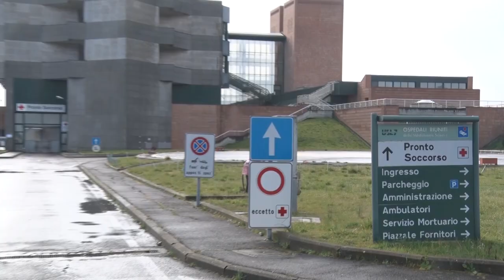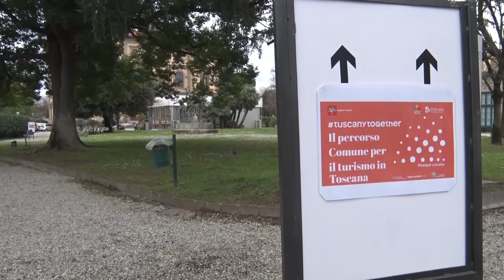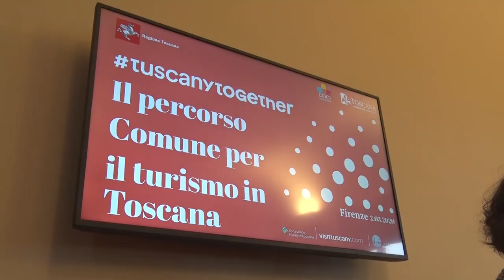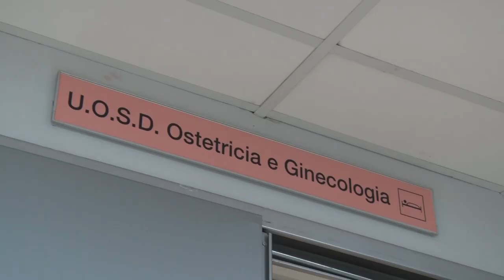Toscana in Onda Magazine 7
Coronavirus, la Regione invita chi proviene da aree a rischio e arriva nelle località di villeggiatura toscane ad osservare le disposizioni emanate dal Governo e tornare al proprio luogo di residenza abituale per evitare rischi per la salute pubblica. Il nuovo Pronto Soccorso dell'Ospedale di Nottola in provincia di Siena con i nuovi spazi e servizi offerti ai pazienti ed ai cittadini. Avviato il potenziamento del presidio ospedaliero di Cortona ed aperti al pubblico i nuovi ambulatori di chirurgia ginecologica all'ospedale della Fratta. La Toscana si prepara alla prossima stagione turistica con un offerta rinnovata di itinerari, esperienze e modi unici di vivere la regione e le sue località costiere e dell'entroterra.